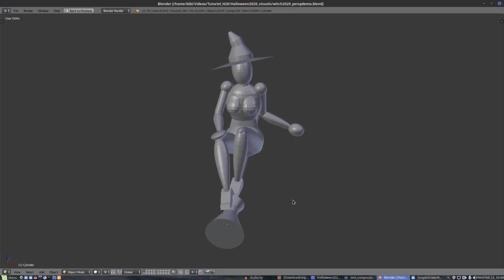Tutoriel : la Sorcière et la perspective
Un tutoriel de dessin un peu différent cette fois-ci, puisqu'il s'agit de comprendre et d'analyser une magistrale erreur de perspective que j'ai commise (et résolue, heureusement) en préparant la bellaminette d'Halloween…

NB : en faisant référence à MC Escher j'ai mentionné qu'il était suisse alors que non, en fait, il était néerlandais, désolé. ;)

Si vous appréciez mon travail, n'oubliez pas de venir le soutenir sur ma page Tipeee